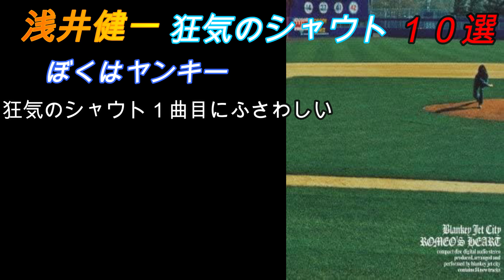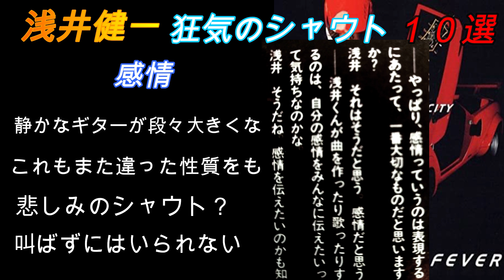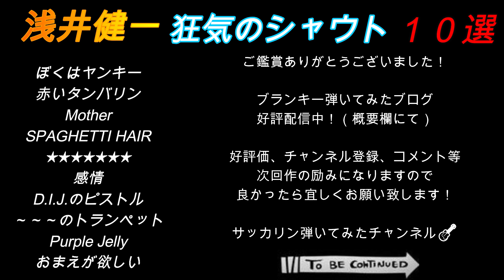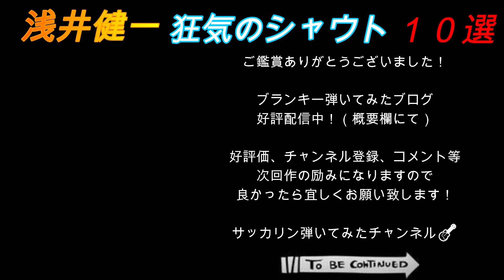浅井健一「狂気のシャウト」１０選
この動画は「僕の喋っている内容が主体」です。
「音源は補助で使っている」だけです。
オリジナルで聞き直してもらうための動画です。
ご了承お願い致します。

一応書いておきますが、★★★★★★★の正式タイトルは当然知ってます。
YouTubeの規制にひっかかるので仮のタイトルで読んでます。

コミュニティ↓覗いてって下さい☺ブランキーレア写真満載！

ブランキー　ガソリンの揺れかた　弾いてみた

ブランキー　動物実験撲滅ソング　弾いてみた

ブランキー　皆殺しのトランペット　弾いてみた